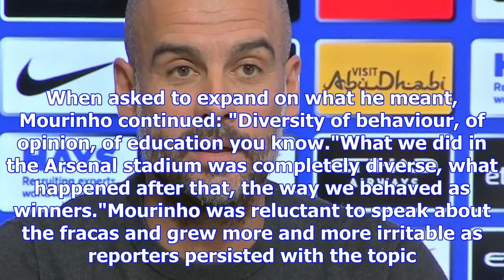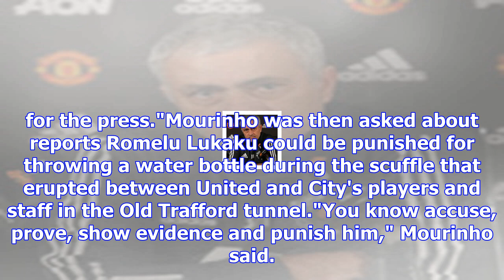Jose mourinho clashes with reporters at manchester united press conference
Jose Mourinho clashed with reporters at his pre-match press conference at Aon Training Complex Jose ...